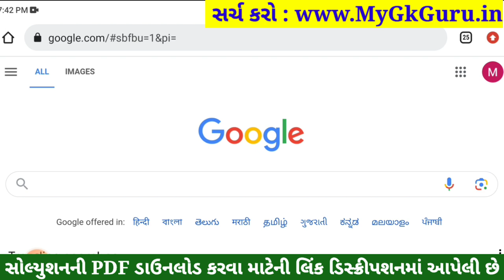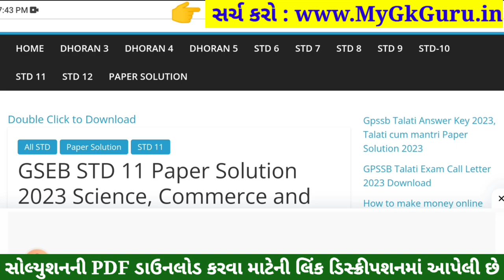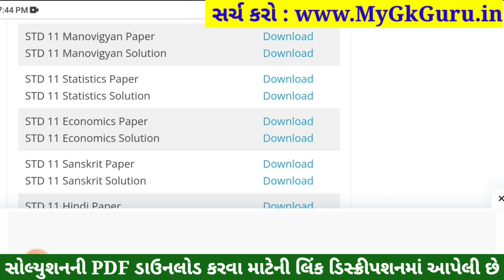std 11 stat ekam kasoti 2023 september, std 11 ekam kasoti 2023 stat, std 11 stat ekam kasoti 21/9